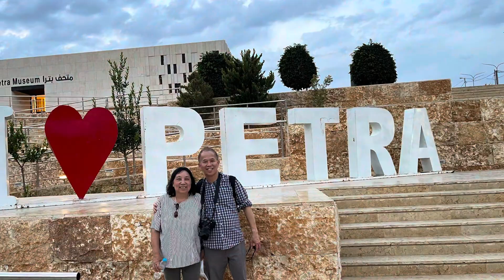Petra from the Hilltop Souvenir shop - down to the narrow canyon walk inside the Treasury & beyond